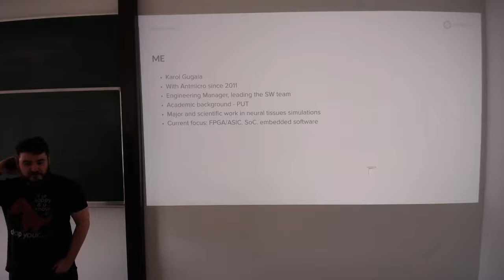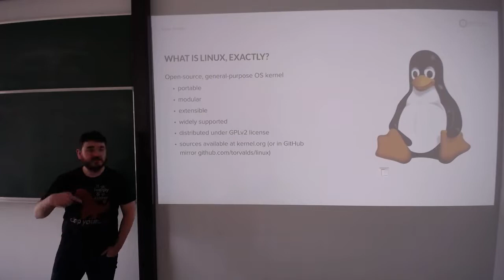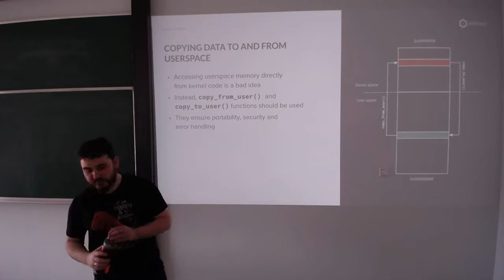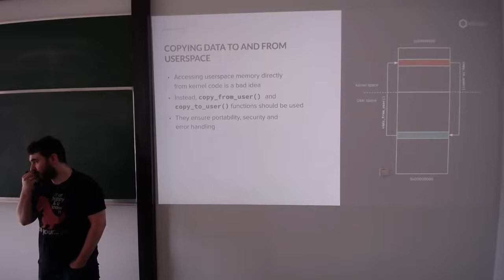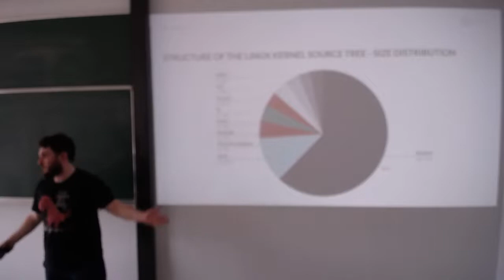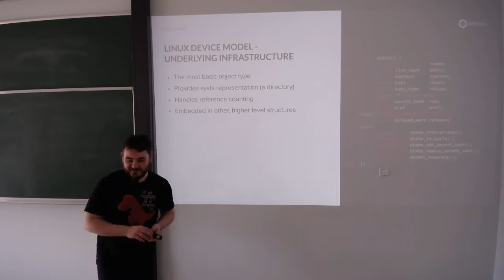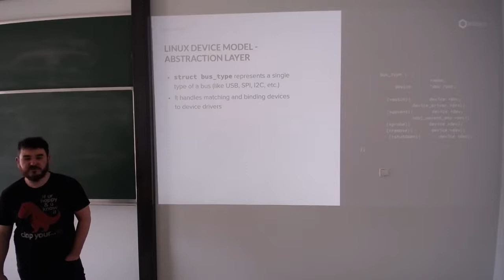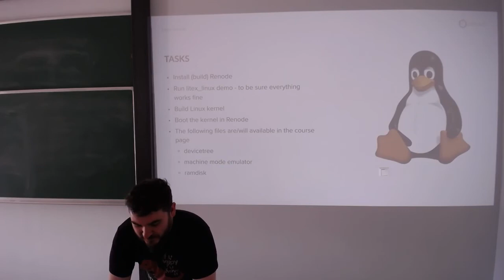[LD22] Wykład 02(a): Wprowadzenie do sterowników (cz. 1)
Prowadzący: Karol Gugała, Antmicro.